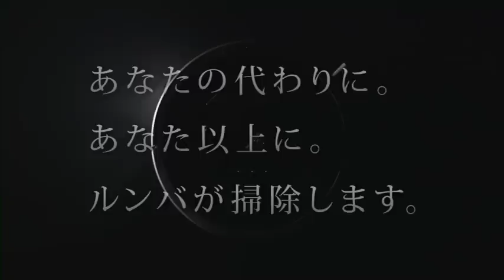Roomba 800 SERIES‹ルンバ800シリーズ›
「知能×吸引力」
まったく新しい清掃機構を搭載し、全てが革新的に進化したハイエ­ンドモデルの‹ルンバ800シリーズ›。
優れた知能、的確な対応力、常識を覆す清掃性能などルンバの「キ­レイ」のヒミツをご紹介します。